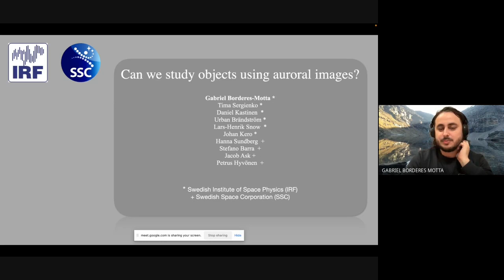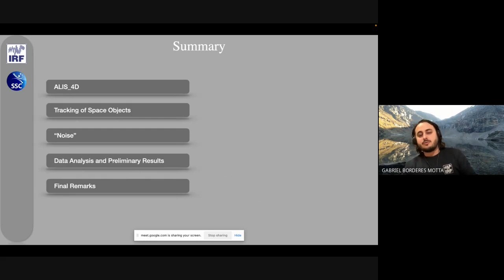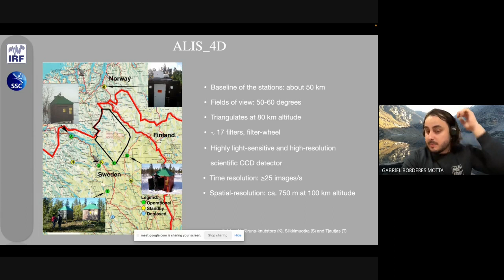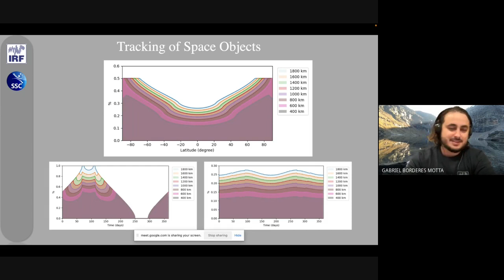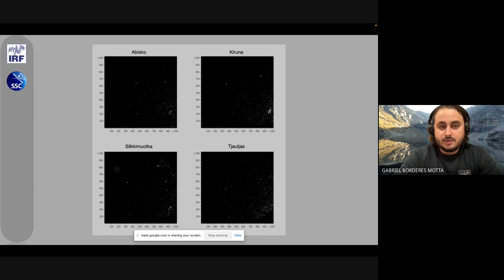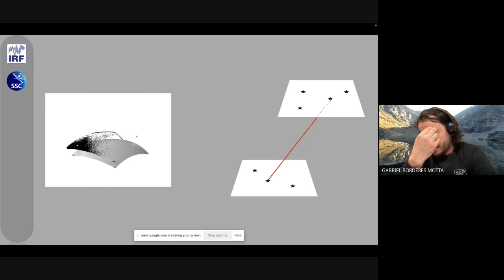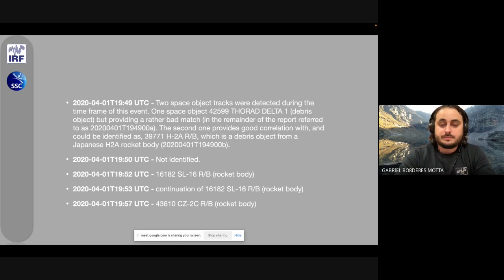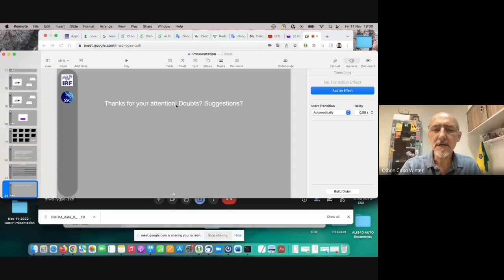Seminário GDOP (11/11/22) - Dr. Gabriel Borderes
Seminário do Grupo de Dinâmica orbital e Planetologia - 11/11/22

Can we study objects using auroral images?
Dr. Gabriel Borderes - IRF/Suécia

The wide-field optical system so-called Auroral Large Imaging System 4D (ALIS_4D) was designed to support research on light phenomena in the upper atmosphere, such as northern lights. Due to its characteristics, such a system can monitor a large part of the sky with overlapping fields of view from different stations located in the far north of Scandinavia.

With this project, we aim to answer the following questions: Can we track space objects using the ALIS_4D system? How ALIS_4D can contribute to the monitoring of space debris? To answer these questions, we are developing a cluster of algorithms to identify space object traces and compute their orbits, even though the system is designed for auroral analyses. These conditions introduce complexities to the problem related to the filters and the aurora itself on the image.